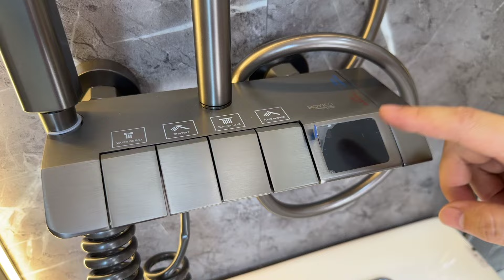Đầy Đủ Thiết Bị Vệ Sinh Phòng Tắm Hàng Cao Cấp Giá 7Tr800 | Hiệu Lào Cai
Chỉ 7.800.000đ sở hữu trọn bộ 12 món:
▪️ Bồn cầu một khối
▪️ Chậu rửa mặt âm bàn
▪️ Vòi chậu rửa mặt nóng lạnh
▪️ Sen cây tắm nóng lạnh
▪️ Gương led 60*80
▪️ Vắt khăn giàn
▪️ Xịt mạ
▪️ Lô giấy inox
▪️ Bàn đá chống xước 2 tầng
▪️ kệ góc 2 tầng
▪️ Xiphong thoát chậu
▪️ Dây cấp
BẢO HÀNH LÊN ĐẾN 10 NĂM CAM_KẾT BẰNG VĂN BẢN.
Showroom: Nội Thất Nhà Đẹp
Hotline + zalo: 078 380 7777
Địa chỉ cửa hàng : 026 Hàm Nghi - Kim Tân - Lào Cai
Địa chỉ kho hàng: 218 Điện Biên - Cốc Lếu - Lào Cai
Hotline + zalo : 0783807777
Chủ kênh: Phạm Quốc Hiệu
Ngành nghề : kinh doanh thiết bị vệ sinh, thiết bị nhà bếp, đồ gia dụng trung quốc, nhận tìm tất cả các mặt hàng tại trung quốc số lượng lớn, e lấy tại xưởng giá tốt nhất luôn ạ.